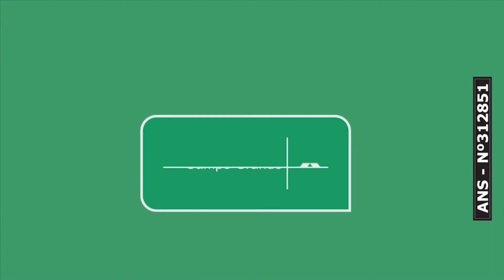Entrevista CBN Campo Grande (24/06/2020): com o presidente da Abrasel MS, Juliano Wertheimer